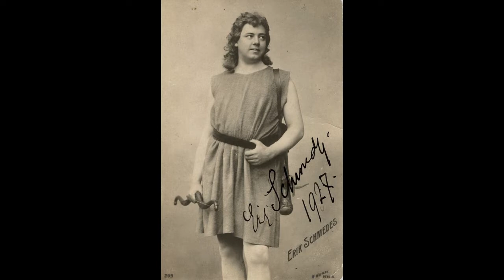Erik Schmedes (1868-1931): Puccini, Leoncavallo, Mascagni, Meyerbeer & more (R.1906-’11)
Dedicated to my dearest best friend & greatest among artists Laetitia Hahn

• Puccini: Tosca: Arie des Cavaradossi, Act1: Wie sich Bilder Gleichen  (R.16-09-1909)
• Puccini: Tosca: Arie des Cavaradossi, Act1: Wie sich Bilder Gleichen  (R.1911)
• Puccini: Tosca: Duet Tosca - Cavaradossi, Act1: Nuh hör’ mich an  (R.27-10-1919) with Elise Elizza; soprano
•  Puccini: Tosca: Arie des Cavaradossi, Act3: E lucevan le stelle  (R.1908)
• Puccini: Tosca: Arie des Cavaradossi, Act3: E lucevan le stelle  (R.1911)
• Leoncavallo: Der Bajazzo: Arioso des Canio: Scherzet immer  (R.12-1906)
• Leoncavallo: Der Bajazzo: Monolog des Canio: Jetz spielen - Hüll dich in Tand nur  (R.1907)
• Leoncavallo: Der Bajazzo: Monolog des Canio: Jetz spielen - Hüll dich in Tand nur  (R.1911)
• Mascagni: Cavalleria Rusticana: Trinklied des Turiddu: Ihr Freunde, kommt und trinkt  (R.05-06-1906)
• Auber: Die stumme von Portici: Baracole des Masaniello, Act2: Es wehen frische Morgenlüfte  (R.12-1906)
• Meyerbeer: Der Prophet: Duett Jean - Fides, Act4: Liebest du diesen Sohn  (R.12-1906) with Hermine Kittel, Alt
• Meyerbeer: Der Prophet: Trinklied des Jean, Act5: Weil eisnt ein Feuer diese Flamme in unsern Adern  (R.12-1906)
• Saint-Saëns: Samson und Dalilah: Auftritt des Samson, Act1: Ist der Herr nicht bei dir mit seinen Engelscharen  (R.1907)
• Saint-Saëns: Samson und Dalilah: Auftritt des Samson, Act1: Israel werde frei! Mein Volk erhebe dich  (R.1907)
• Massenet: Manon: Traumerzählung des Des Grieux, Act2: Ich schloβ die Augen  (R.12-1906)
• Massenet: Werther: Auftritt des Werther, Act1: O, wie süβ – O Natur! Den Himmel hienieden  (R.1908)
• Massenet: Werther: Klage des Werther, Act3: Was bin ich aufgewacht  (R.1908)
• Smetana: Dalibor: Szene des Dalibor, Act1: Blickst du, mein Freund, vom Himmel jetzt  (R.1907)
Erik Schmedes, Tenor